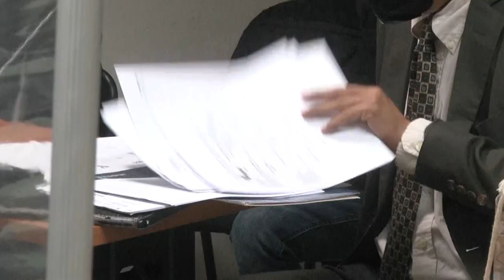Envían a juicio a futbolista Kendel Herrarte violencia contra la mujer